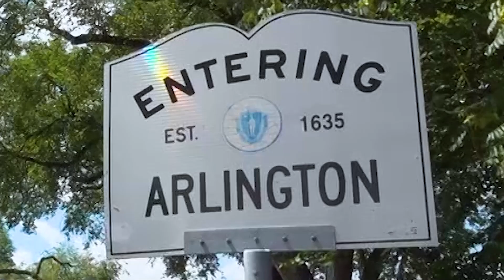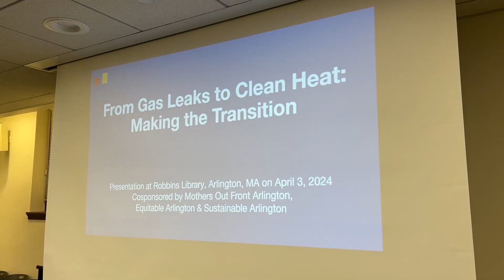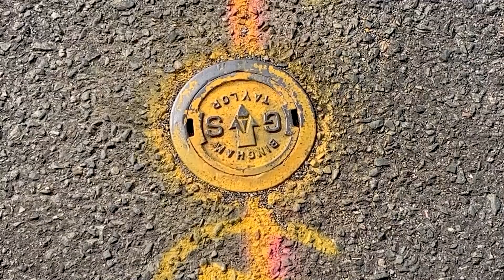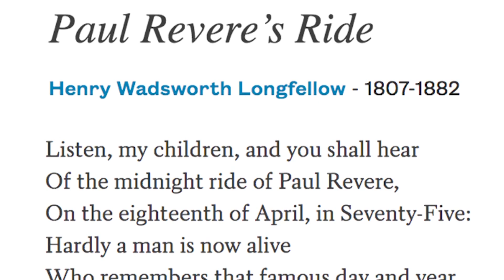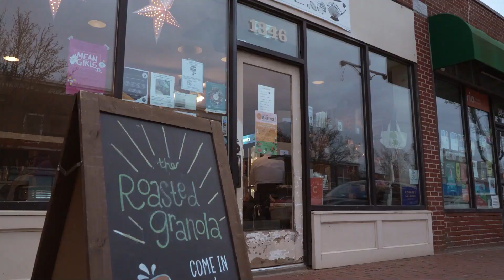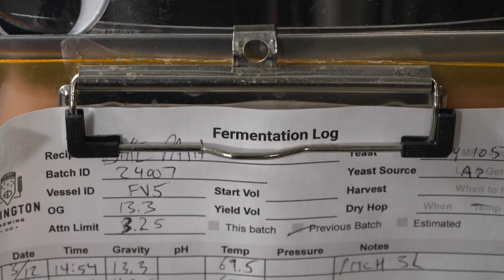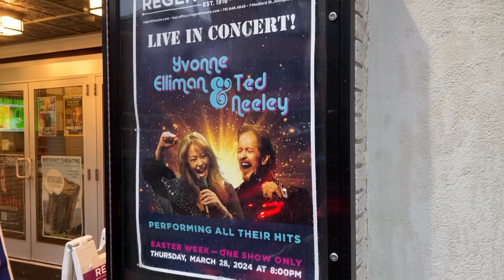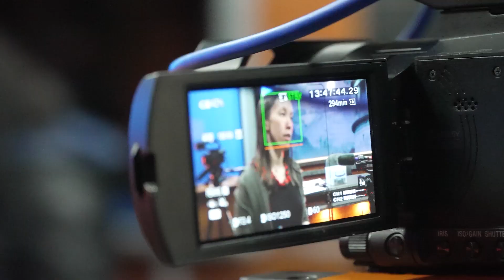ACMi News: April 5, 2024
We can't do this without your support!

Arlington residents gather to seek solutions to the ongoing problem with gas leaks. Nearly 200 gas leaks were tallied in Arlington last year and folks want to eliminate the potential dangers.

Get ready for the largest Battle of Menotomy reenactment in Arlington ever! And that's just for starters. We talk to Arlington's Deputy Town Manager and a host of historians about what we can expect this year!

And the Regent Theatre celebrated this holiday season with the stars of the movie Jesus Christ Superstar and Saturday Night Fever. And judging from the crowd's reaction, "everything's alright, everything's fine!"

0:00 Opening
1:45 From Gas Leaks to Clean Heat
4:44 Candidates' Night
5:49 Coyotes
7:02 Tavern Week
8:23 Dress Rehearsal for the Battle of Menotomy
15:53 The Brewmasters of the Roasted Granola
22:21 The Regent Theatre's Stellar Easter Line-up!
26:36 ACMi Workshops
27:24 Closing